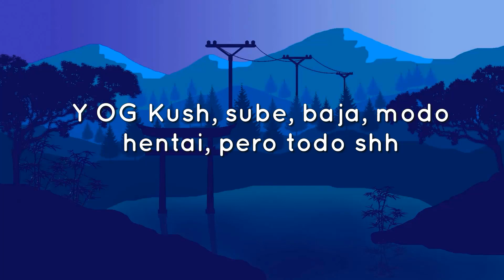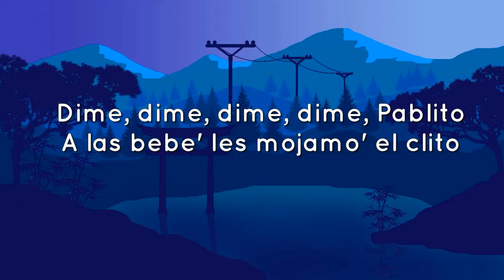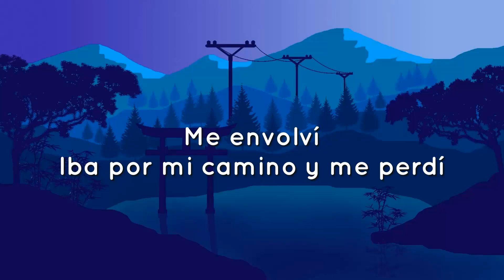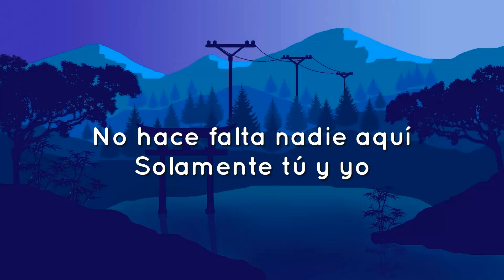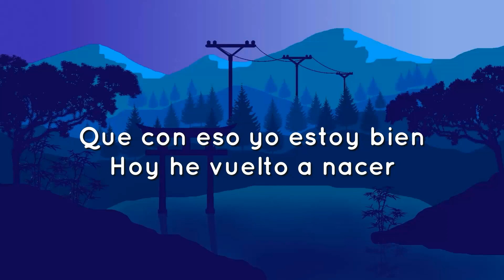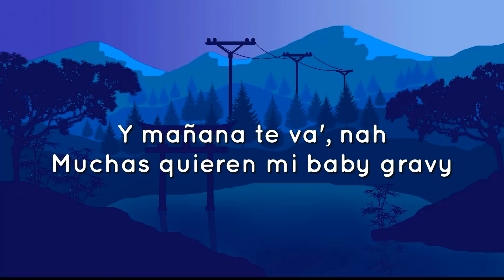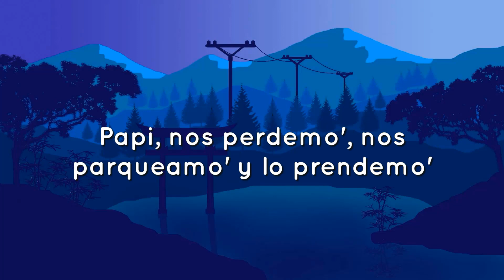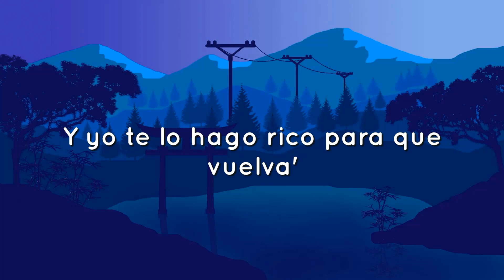🎵 Polima WestCoast - BABY OTAKU (Letra/Lyrics)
(Letra/Lyrics):
Yeah
Yeah
Chikiriban-ban-ban
Yeah-yeah-yeah-yeah
Ya, ya
Westside, WestSide